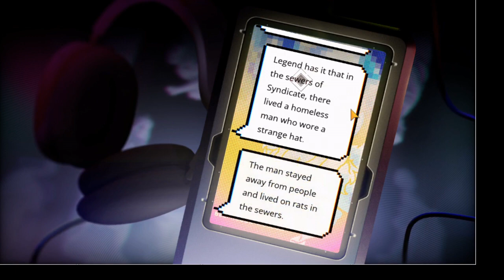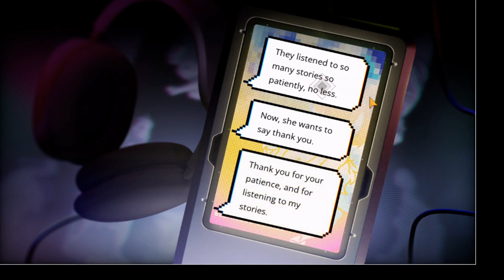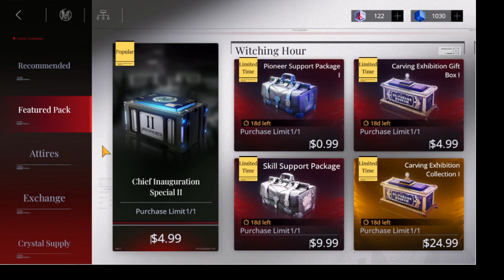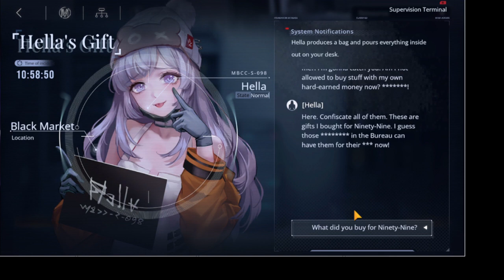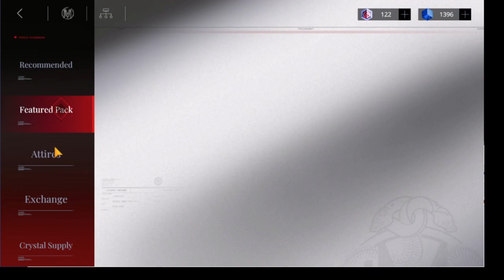PTN part 41.7